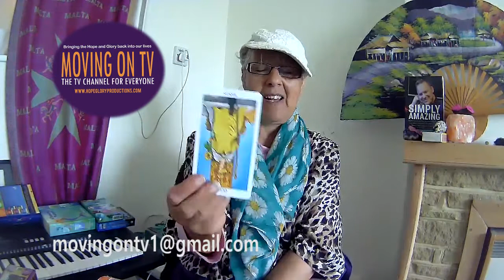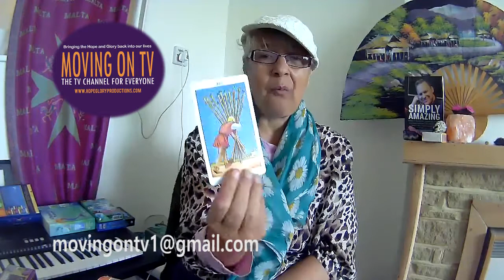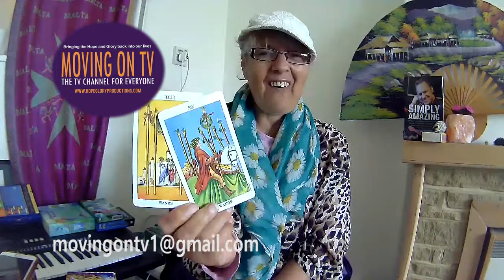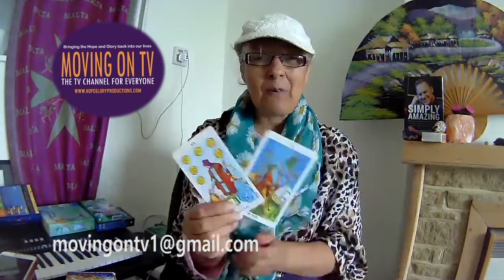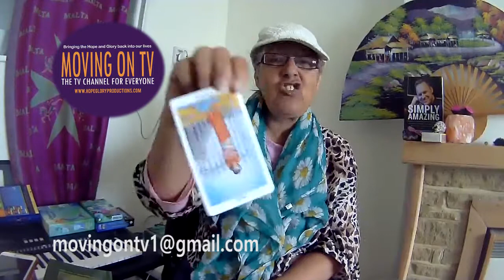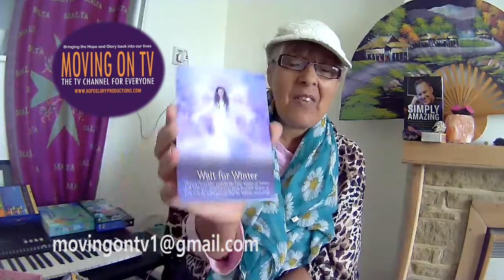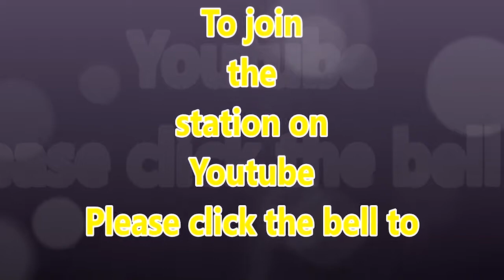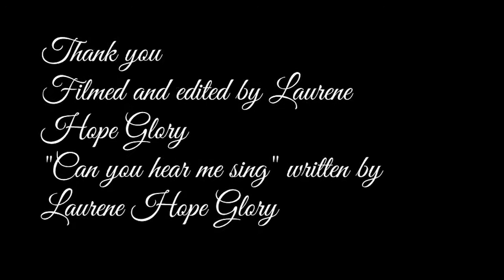The Tarot show Cancer up to date tarotcards Romance Career twinflames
This is a new set of readings for all signs from 20th June to the end July approx. This is a reading for Cancerians from today till around end of July.
This is a general one for all Cancerians so may not appeal to some of you.
But some of the cards where obvious so please try to watch a few times to gain the support you may need
If you need real support i am not a therapist so please get professional support.
You can p.urchase the card "How to stay sane in a crazy world by emailing me or donate if you like through emailing me and the pay pal link is down below
Lots of love and I hope this helps .

Call Mon-Sat daytime:
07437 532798